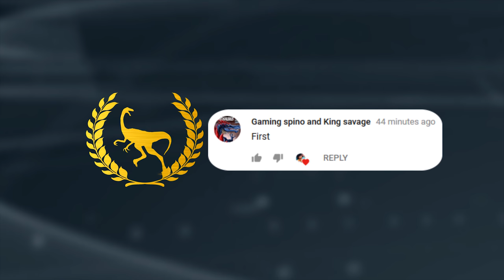Indominus Rex vs Carnotaurus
Indominus Rex vs Carnotaurus in Jurassic World Evolution! Welcome to Dino Battles! Today we'll see the Carnotaurus versus Indominus Rex. Who would win and become the ultimate dino battle champion?

Today we get to do a play through and a walk through battle of the most fearsome dinosaurs, the Indominus Rex verus Carnotaurus from Jurassic World and Jurassic World Fallen Kingdom.

Today's fight animation has an Carnotaurus vs Indominus Rex from The the Jurassic Park and Jurassic World 2 Movies.

No dinosaurs were harmed fighting to the death while in the making of this fight movie. They are all virtual.